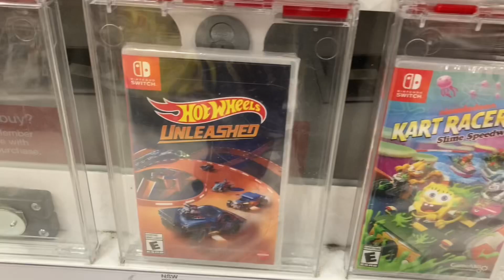Nintendo Switch Games at Target Parma Ohio February 2023